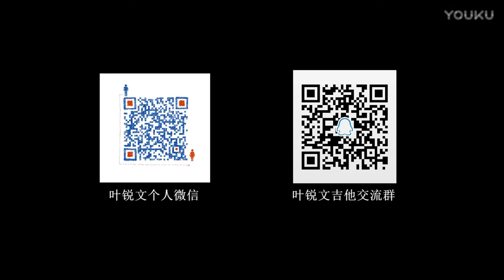Thiện nữ u hồn (倩女幽魂) - Diệp Nhuệ Văn (Guitar)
Địa chỉ: Số 1, ngõ 52 Tương Mai, P. Đồng Tâm, Q. Hai Bà Trưng, Hà Nội